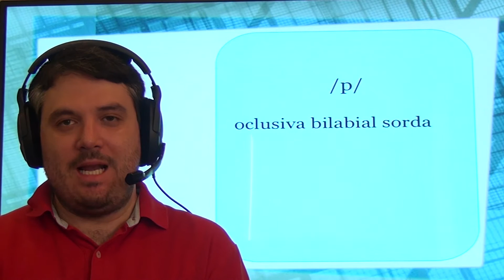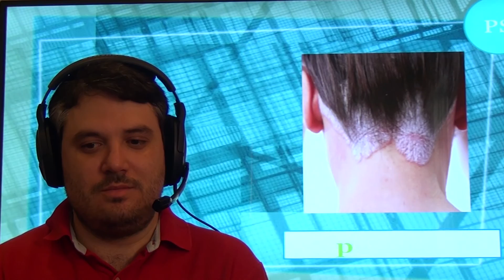Práctica de pronunciación del español. Fonema /p/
Práctica de pronunciación del español para el fonema consonántico oclusivo bilabial sordo /p/. Para evitar la aspiración a inicio de sílaba, escuche y repita las palabras en este vídeo.